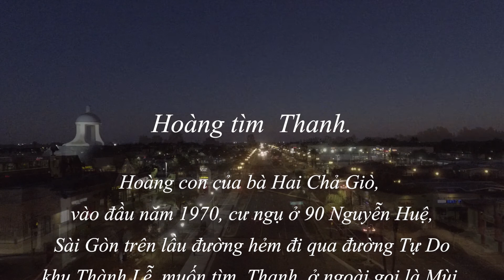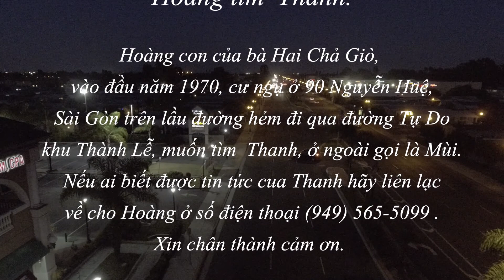Tìm Người Thân Ở MỸ./ Hoàng tìm Thanh (Mùi) .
Hoàng tìm Thanh (Mùi).

Nếu các bạn có nhu cầu tìm bạn bè ,hoặc người thân, bất cứ đâu, trên toàn thế giới, các bạn có thể để lại tin nhắn trong phần comment. Mình sẽ đăng tải video(s) để giúp các bạn tìm bạn bè và người thân. Chúc các bạn nhiều may mắn.